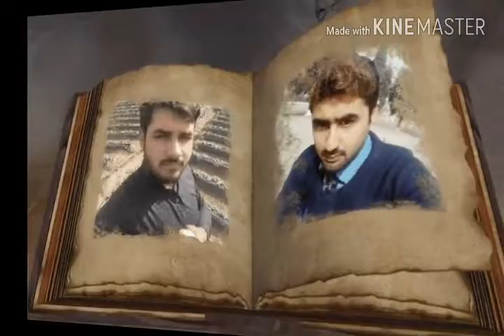Jo din college vich guzary. Niazi with jigrs . 16.ITB